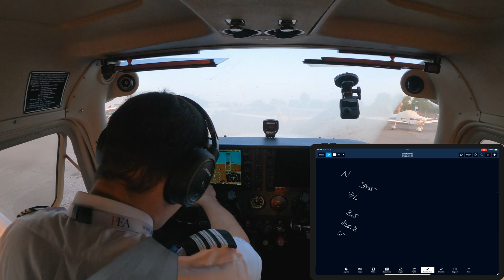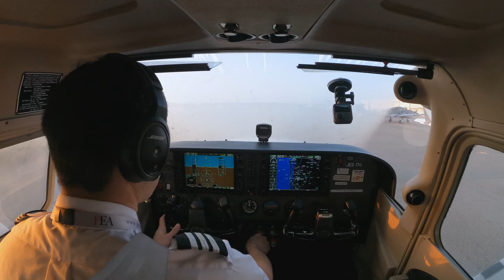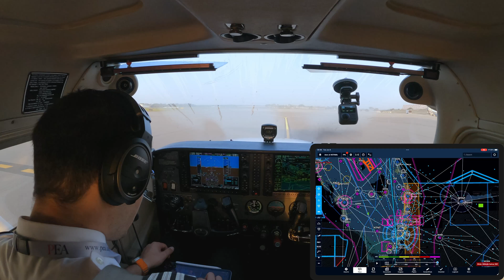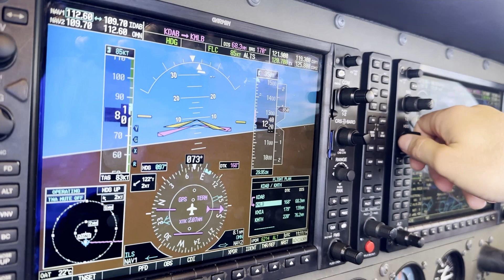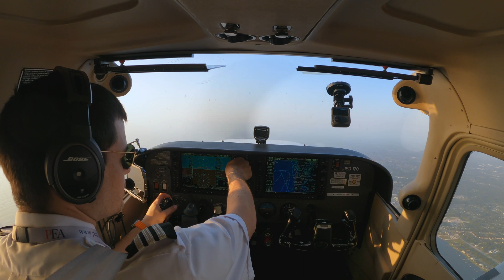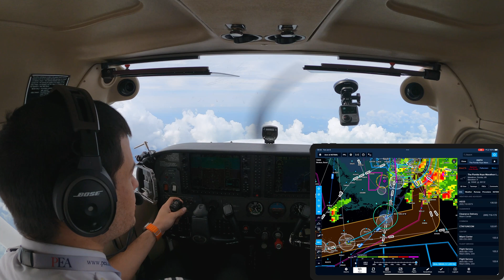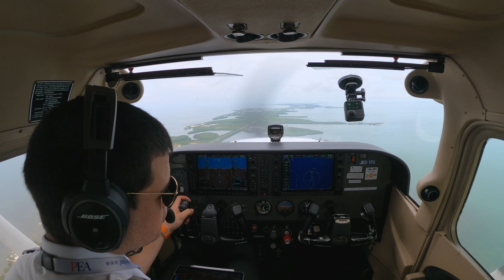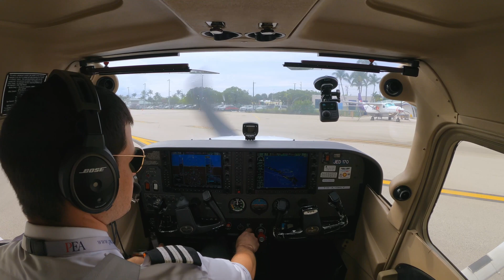Avoiding Thunderstorms | Cross Country Solo to Marathon C172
Long Cross Country as part of the Commercial Pilot course at PEA.
Filmed with the Hero 9 + Max

0:00 - Clearance
1:45 - Taxing
3:20 - Take Off
5:20 - Climb
6:49 - Cruise
9:25 - Descent
11:57 - Landing
14:07 - Taxing